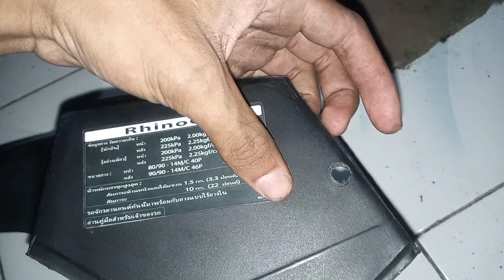Cara Mudah Pasang Hugger Di Vario 110 Karbu !!